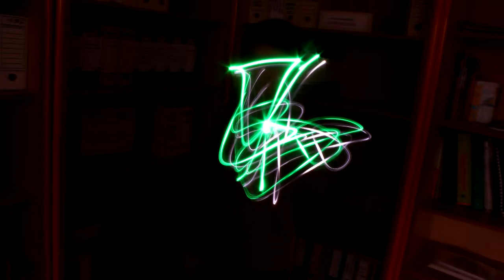lightpainting laissaud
séances photos école de Laissaud Janvier 2017